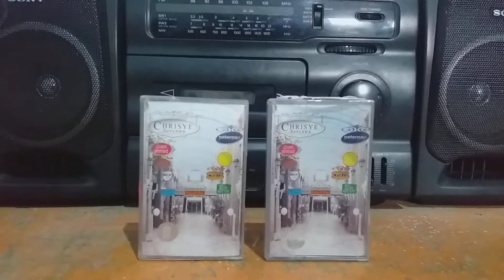CHRISYE feat Ariel peterpan"MENUNGGUMU" Kaset Pita Di Era Digital//Pandemi2022//